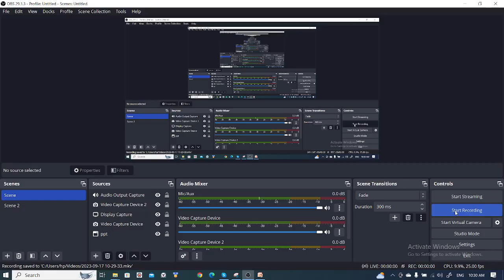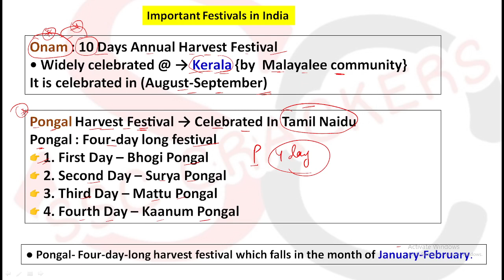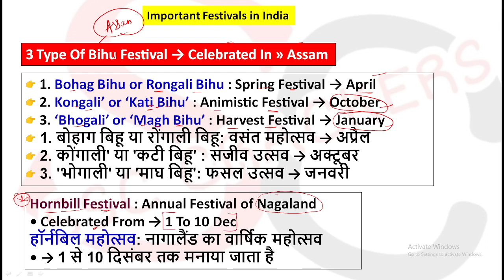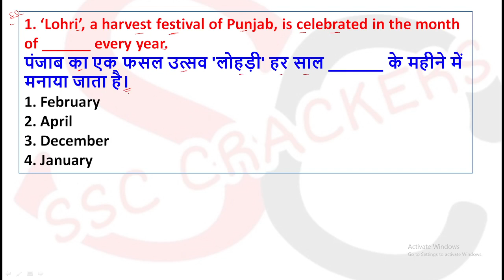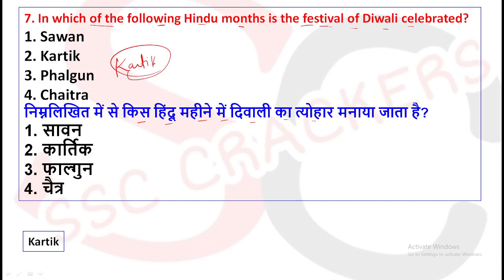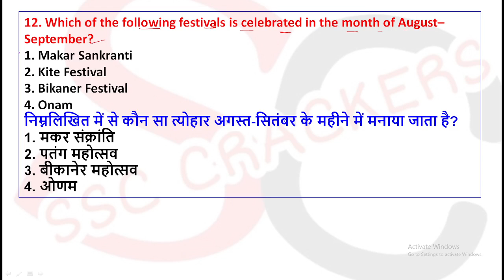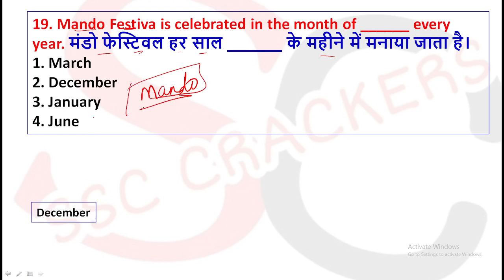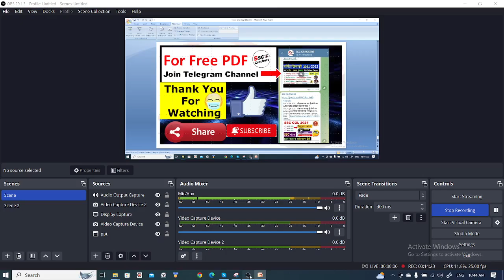SSC EXAM 2023 | कौन सा Festival , कौन से Month में मनाया जाता है | Fair & Festival | Static GK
All SSC 2023 Exam | Delhi Police | SSC CPO 2023 EXAM | SSC Stenographer Exam | SSC GD 2023 Exam | SSC CGL 2023 Mains Exam | SSC CHSL 2023 Mains Exam.